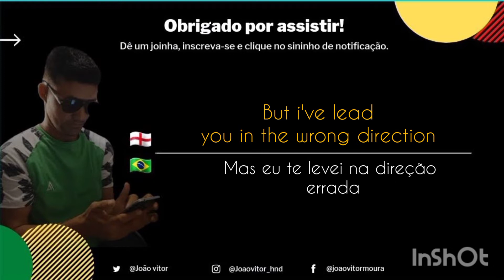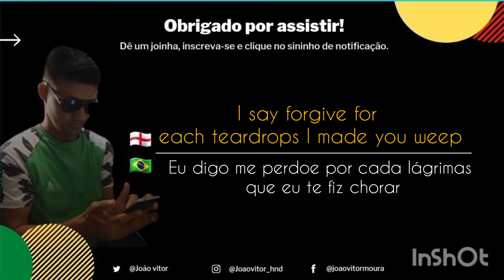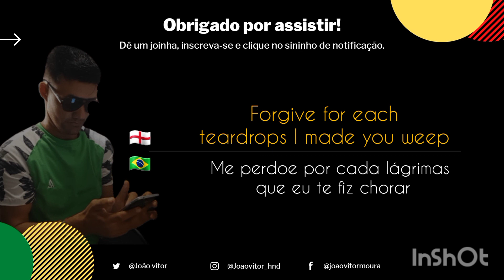Lloyd Parks - Forgive me (legendado e traduzido)